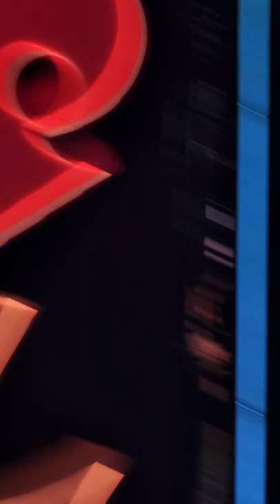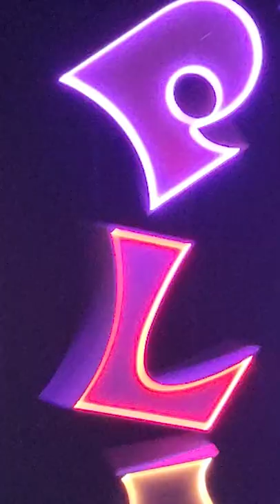Teenage Dream - Katy Perry at The Theatre at Resorts World Las Vegas 6/3/2